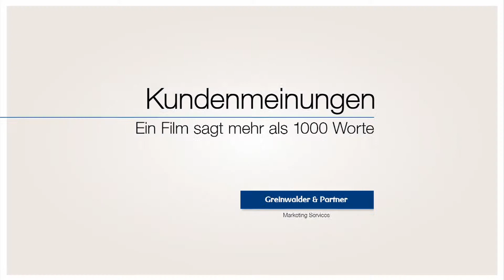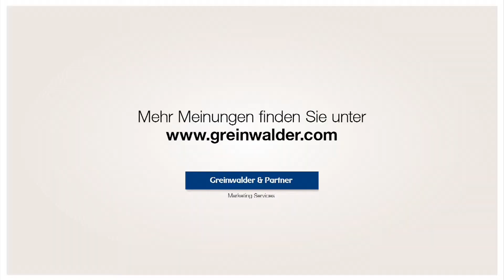Greinwalder & Partner Marketing Services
Walter Schröder Inhaber First Fit in Husum zum Thema Greinwalder & Partner Marketing Services.